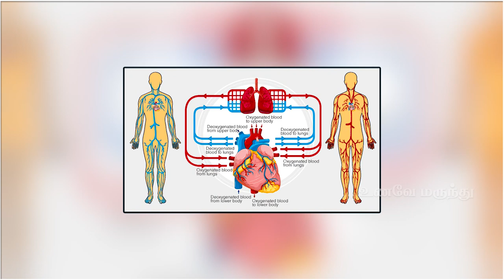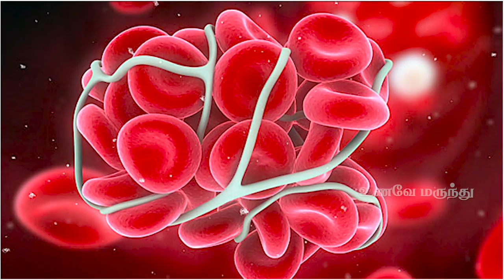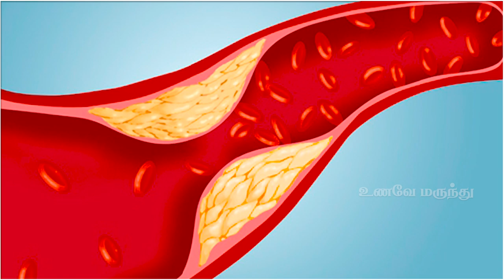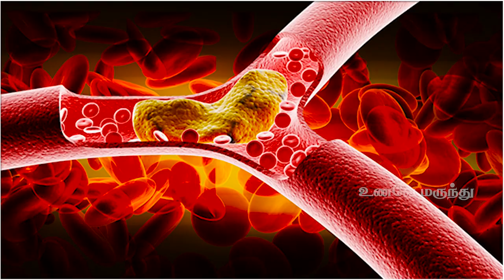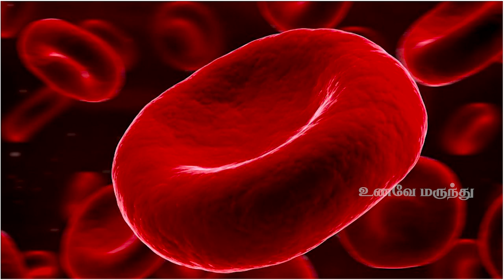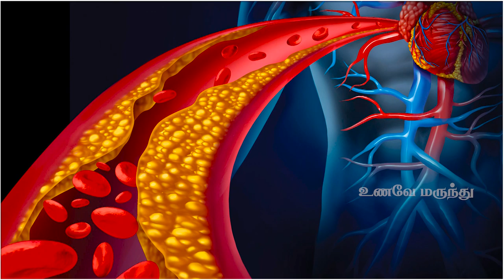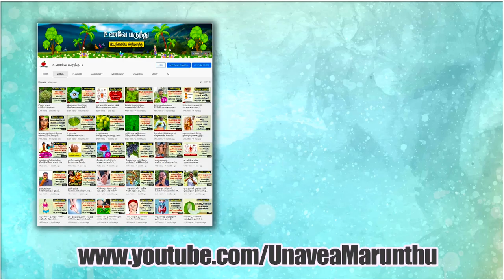இருதயநோய் வராமல் தடுக்க சாப்பிட வேண்டிய உணவுகள் | உணவே மருந்து | Unavea Marunthu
இப்படிக்கு
உணவே மருந்து